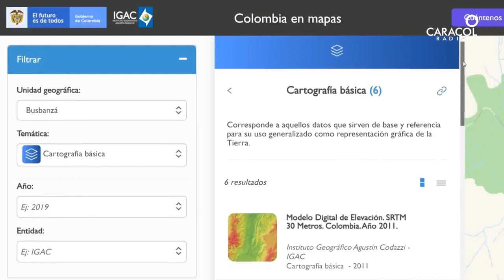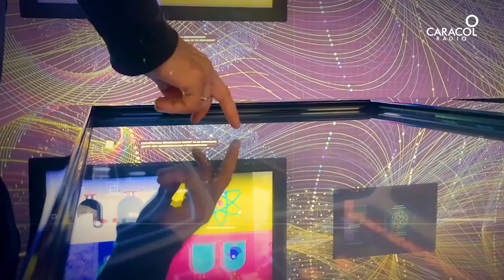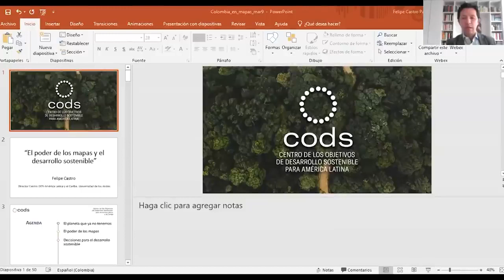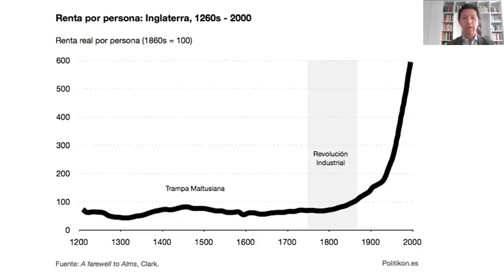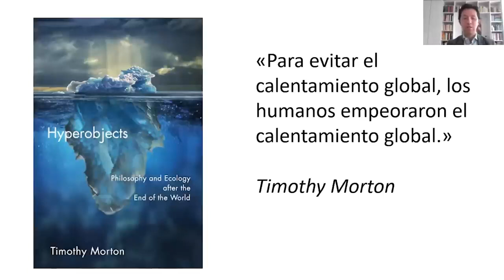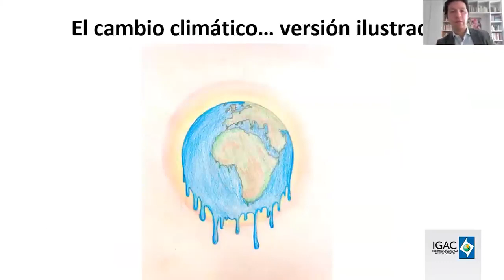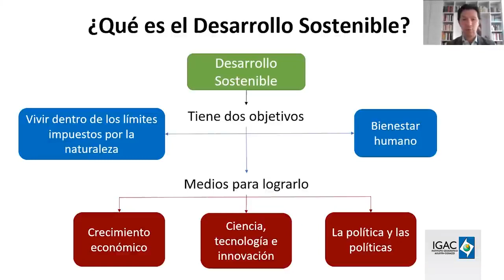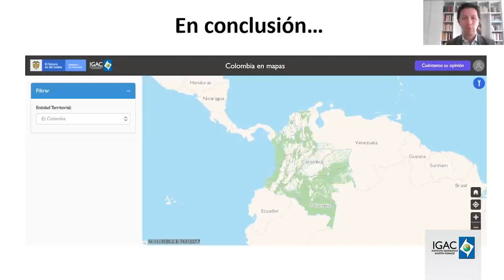Colombia en Mapas, el nuevo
ColombiaEnMapas es el atlas más moderno en la historia del país. Es digital, abierto y está vivo. En esté foro abordamos tres de sus dimensiones: experiencia de usuario, datos y tecnología con expertos de MinTIC, la Universidad de los Andes y GPStrategy. Además, culminamos con la conferencia magistral de Felipe Castro, director (e) del Centro de los Objetivos de Desarrollo Sostenible para América Latina y el Caribe (CODS).